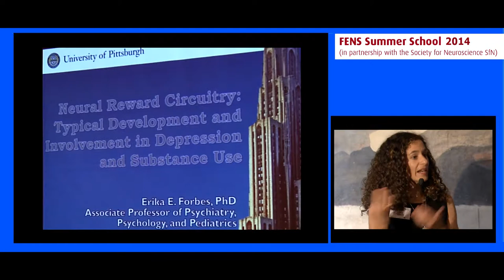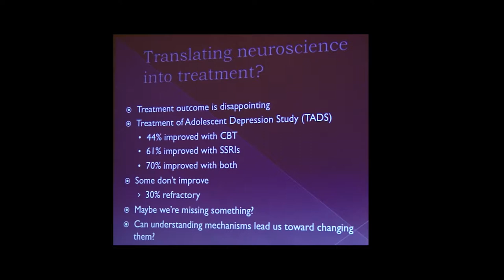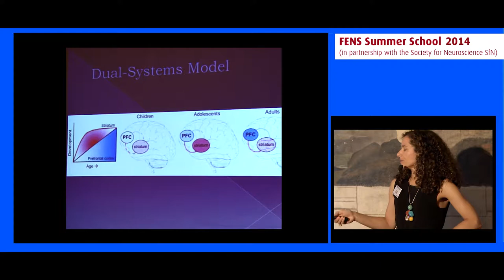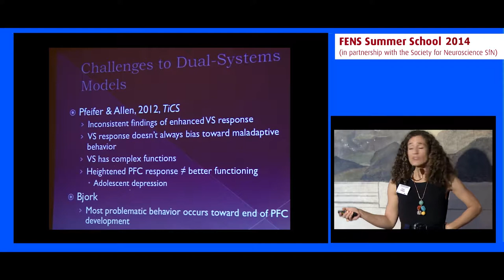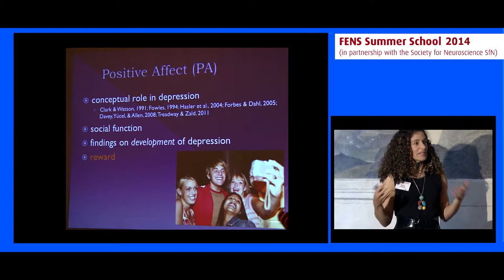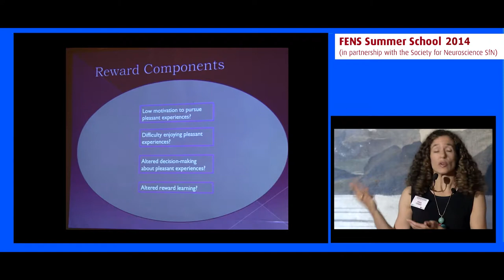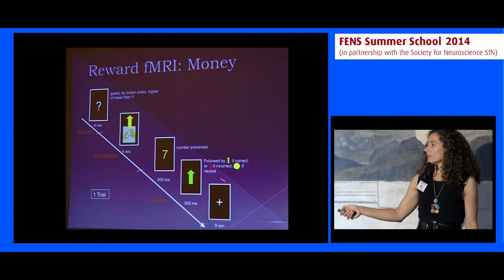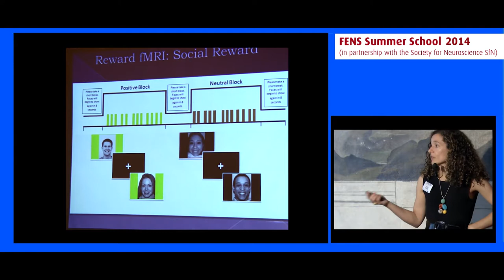FENS Summer School 2014 - Erika Forbes on "Neural Reward Circuitry: Typical Development"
Erika Forbes, University of Pittsburgh, USA, talks about Neural Reward Circuitry: Typical Development, and Role in Adolescent Depression and Substance Use, at the FENS SfN Summer School 2014